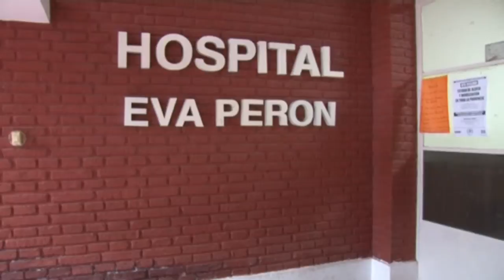MARIO PANERO CASO DE DENGUE POSITIVO